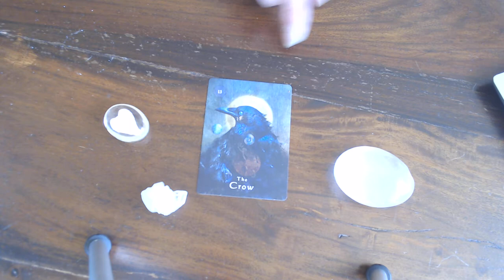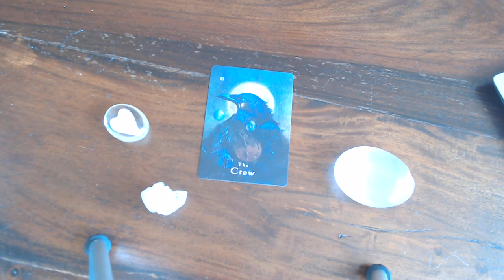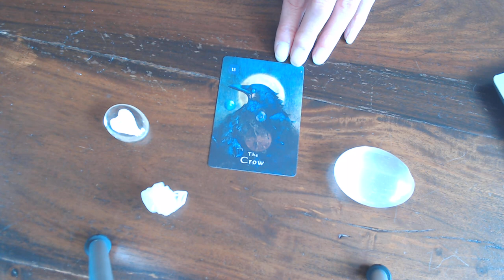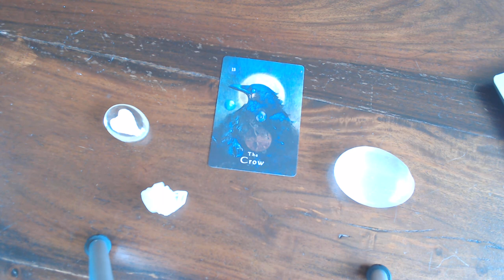TODAYS CARD FOR THE 12TH JUNE 2020 IS THE CROW!